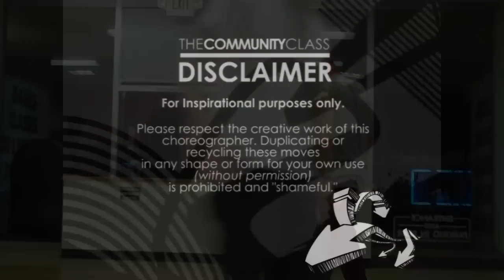BZ Community Class - Charles Nguyen & Jet Li - Duet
MEET JET LI & CHARLES NGUYEN

Justin "Jet Li" Valles was born on February 7, 1987 in Los Angeles, California and grew up in Matawan, New Jersey and began break dancing at the ripe age of 7 years old. He returned to Los Angeles and attended Ribet Academy where he graduated in 2005.  During high school, Justin joined his first crew, Tang Clang, a t the age of 16 where he learned under OG popper and mentor, Jekle.  In 2007 Justin joined Culture Shock LA, then later popping crew, Funny Bones.  Justin also auditioned for. So You Think You Can Dance.  Though he never had any formal training in choreography, Justin continuously challenged himself and began dancing with Poreotics in the fall of 2008.  After getting to know the guys and winning ABDC season 5, Justin admits he wouldn't have wanted to work with anyone else.  Justin got his nickname for the cunning resemblance he shares with Jet Li, he decided to keep the name because he feels it's more memorable.  Justin currently maintains an Artistic Director position with Culture Shock LA.

Charles Viet Nguyen was born on October 16, 1989 in Long Beach, CA and attended Bolsa Grande High School in Westminster, CA where he graduated in 2007.  Charles began doing high school dance performances his sophomore and junior year for fun, but fell in love with hip hop as a result.  He met Can at church, who introduced him to popping, when he was 15 and was later asked to be one of the original three members of Poreotics.  At first Charles practiced popping, and later began taking classes when he joined Pac Modern in the fall of 2008.  Charles says his most memorable moment while on ABDC season 5 was winning, "I really thought we weren't going to win, so I was enjoying my last minutes on stage."  When not dancing, Charles enjoys playing volleyball, eating and watching his favorite show, Family Guy.  Charles is currently enrolled at Golden West College and his major is Education, where he hopes to one day be a middle school or high school teacher.  His motivation for dancing comes from this saying, "Dance with your heart, dance how you feel, that's how you know the dancer is real."